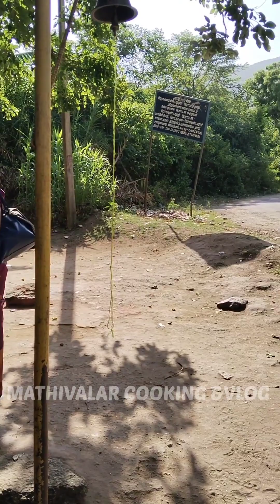தாழ மடுவூர் காளி கோவில்